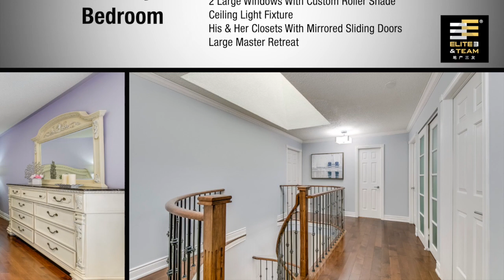549 Golden Oak Dr, Oakville - Elite3 & Team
549 Golden Oak Dr, Oakville is listed by Oakville Realtor Elite3 & Team.

Beautifully Upgraded Family Home Nestled In Wedgewood Creek Neighbourhood! Over 3300 Sqft! Big, Bright Bdrms & Spacious Master W/5Pc Spa-Like Ensuite & Sitting Rm. Large Eat-In Kitchen W/S/S Appl & Porcelain Tile Flooring. Breakfast W/O To Entertaining Patio & Oversized Backyard. Hardwood Floor Throughout. Office On Main. Close to Top Ranked School Iroquois Ridge, Munns, Sheridan College. Steps to Plaza, Parks, Trails, Library & Hwy.